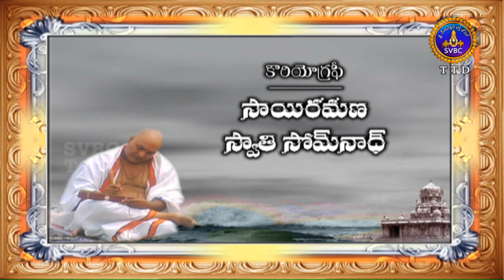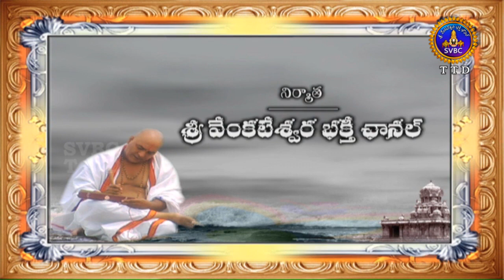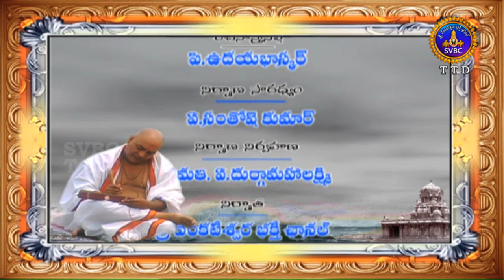భక్త పోతన | Bhaktapothana | Ep 10 | 16-03-19 | SVBC TTD